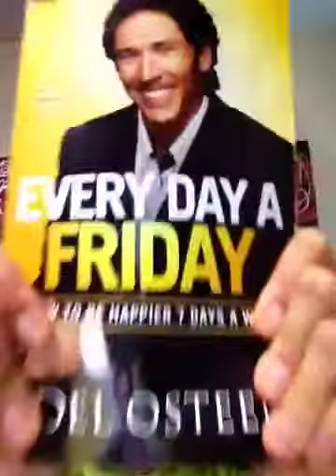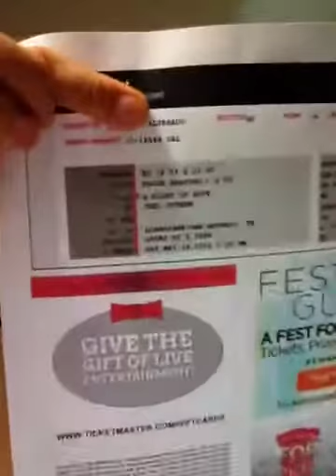Two events we forward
Exciting to attend dr oz and Joel Osteen shows event tmw won't be home till 10pm!! God bless all of you folks!